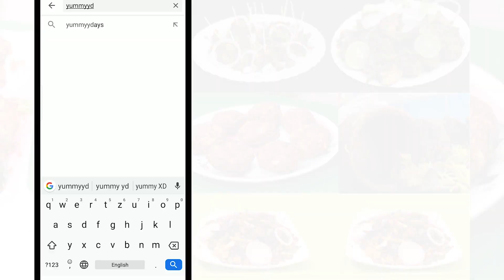Besan Ladoo by YummyDays | బేసన్ లడ్డూ సూపర్ టేస్టీ | Rajee Ganesh | Sujatha Srinivasan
Besan Ladoo| బేసన్ లడ్డూ | How to make Besan Ladoo | How to make Besan Ladoo in Telugu | Simple Making of Besan Ladoo | Homemade Besan Ladoo | Sujatha Srinivasan | Traditional Recipes | YummyDays
Introducing as one of the premier off-premise home kitchens in urban Visakhapatnam, “YummyDays” is committed to providing culinary services and has its reputation to bring forth yummy, tasty dishes from hygiene cooking environment, extraordinary delicious food, conceptualizing new recipes combined with exceptional service. Our fusion home-style cuisine flourishes with ingenious artistic and execution based on the very best traditions of regional, Indian and international flair. Custom-tailored menu’s and coordinates both the homemaker and food preparation of your choice. Our cuisine is prepared from the freshest ingredients. We prepare and deliver not only to individuals but to groups, parties, get-togethers, small events, weekly & monthly menu’s as a bulk, whether the delivery or the desired cooking services at your doorsteps. “YummyDays” has its own agenda and ability to make people healthy and feel proud.